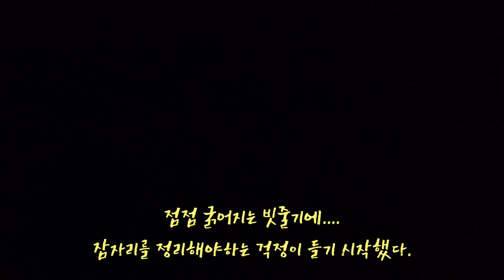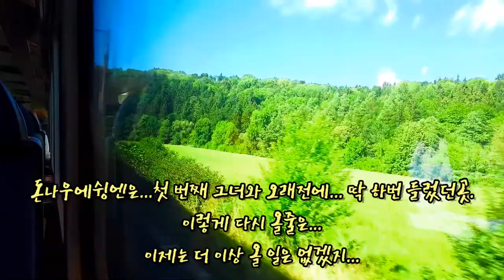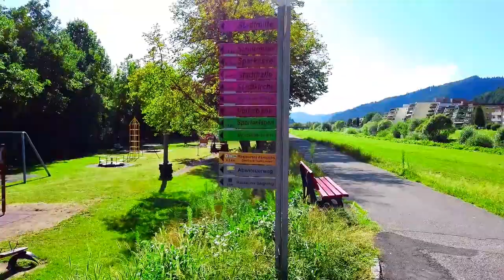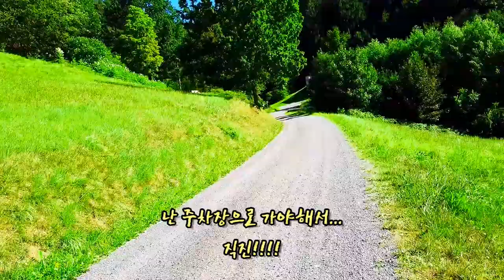결국은 추억여행... 집으로~ / Schwarzwald Westweg a.d.Weg n. Hause